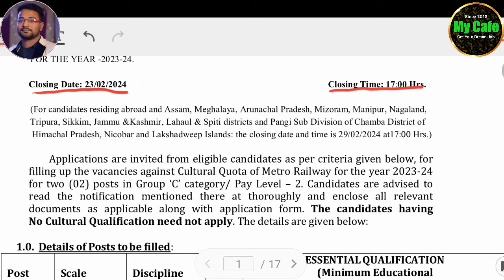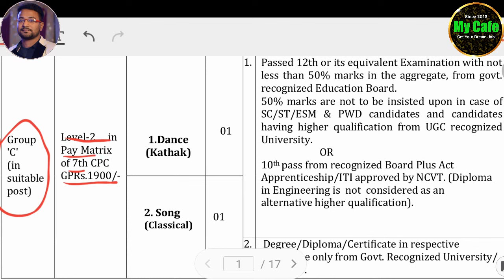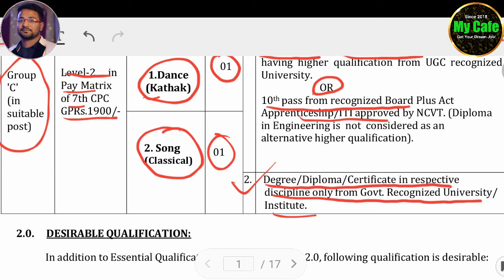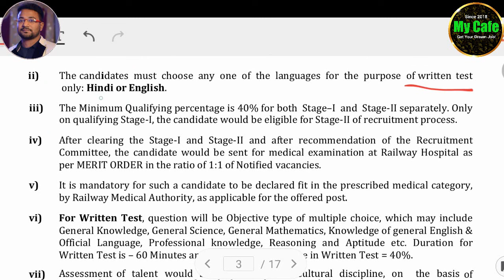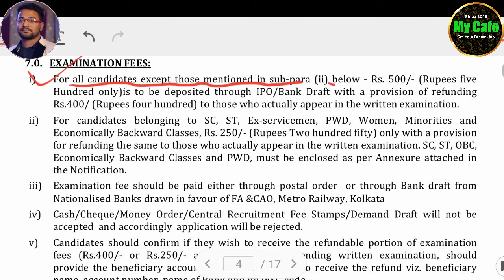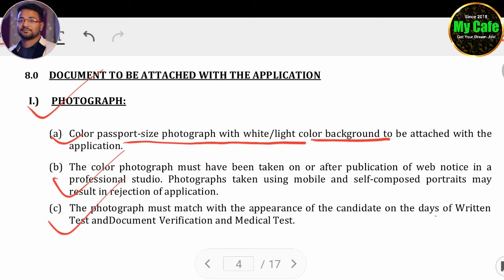কলকাতা মেট্রো রেলওয়ে গ্রুপ-সি চাকরি, যোগ্যতা উচ্চ মাধ্যমিক পাশ | Kolkata Metro Railway Recruitment